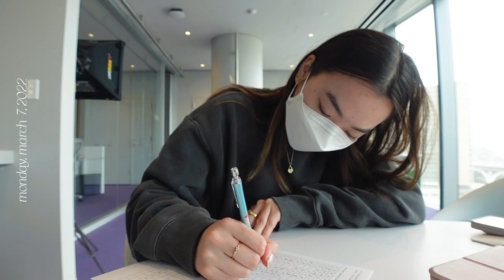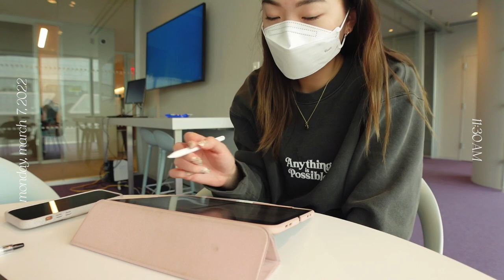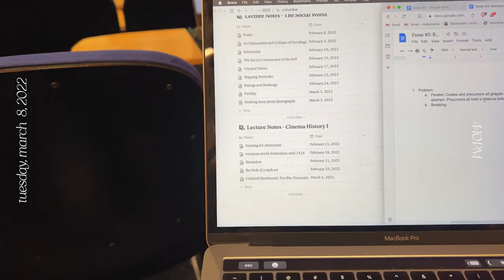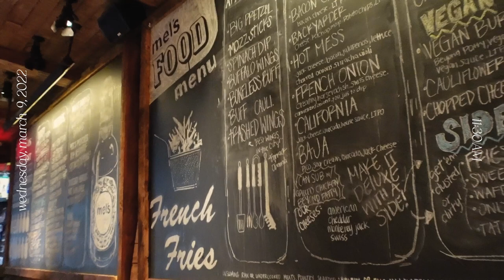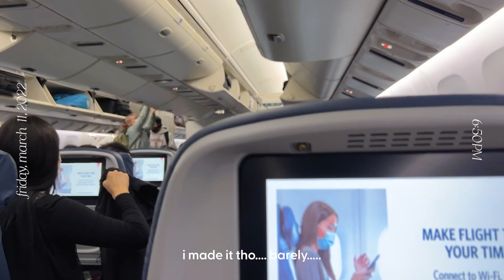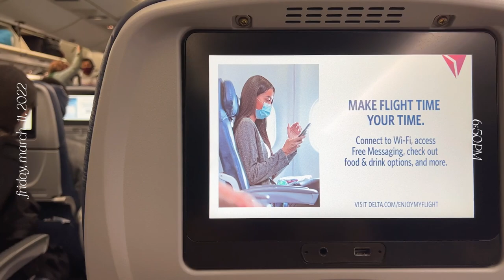welcome to the ivy league during exam season! a week in my life | nyc diaries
hellooooo!

midterms was literally over a month ago 😀 and we are now preparing for finals season!!! lmao. i really wanted to finish editing this video before then and i appreciate ur understanding + patience! i'm struggling to find the balance between academics and creativity but am trying my best :') if you're working on exams, i'm rooting for you!! we can do it 🥳

xx
alexandra

🕰 timestamps
0:00 intro + monday
05:22 tuesday
07:34 wednesday
10:30 thursday
12:17 friday